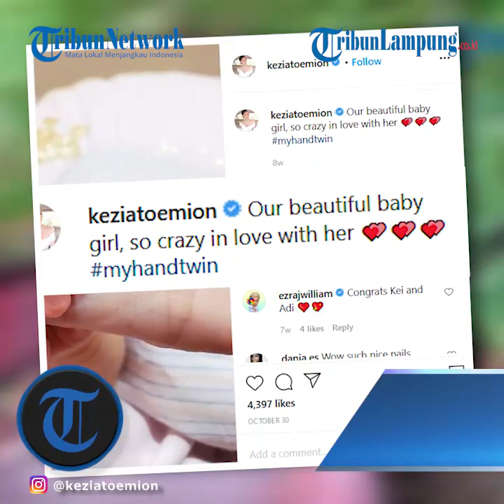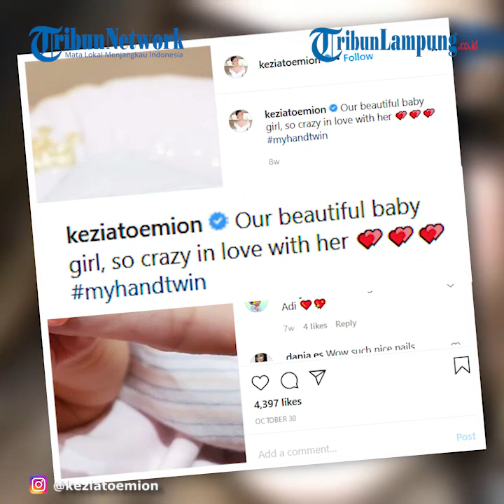Kezia Toemion Menantu Bambang Trihatmodjo Unggah Potret Bersama Putri Pertamanya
TRIBUNLAMPUNG.CO.ID - Kezia Toemion dan Bambang Aditya Trihatmanto telah dikaruniai buah hati.
Pasangan yang terkenal karena berasal dari keluarga besar mendiang Soeharto ini, telah menikah di Jakarta pada 8 Maret 2019 silam.
Tak lama setelah menikah, Kezia mengandung anak pertamanya dengan Aditya.
Menantu Bambang Trihatmodjo ini, membagikan kabar bahagia kelahiran sang anak pada Oktober 2020 lalu.
Anak pertamanya itu berjenis kelamin perempuan.
Seperti sang kakak ipar, Varsha Strauss, Kezia juga memilih untuk tak mempublikasikan foto anaknya.
Ia juga tak mengungkap tanggal dan di mana kelahiran putrinya.